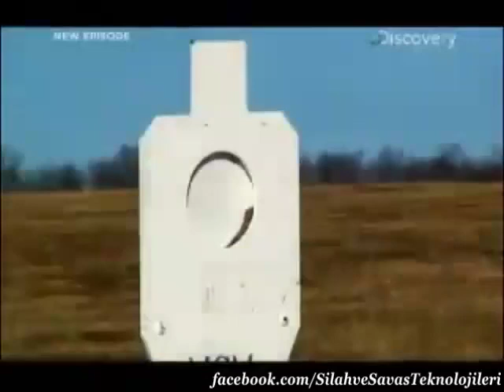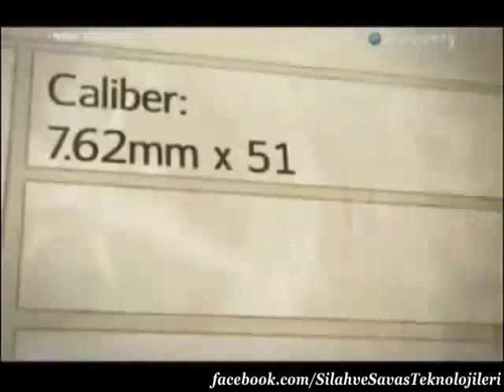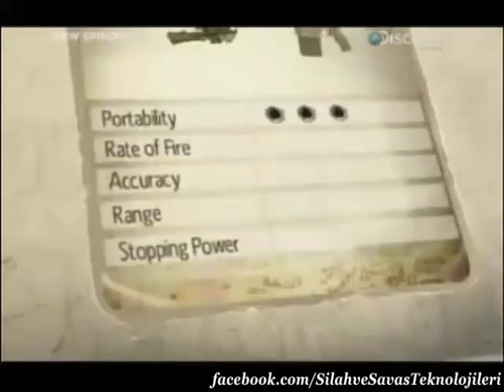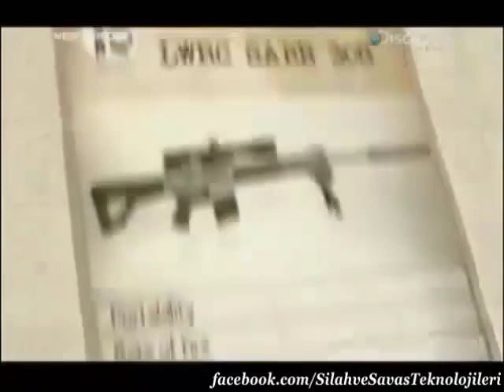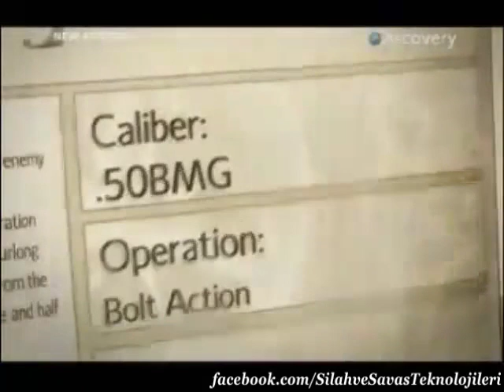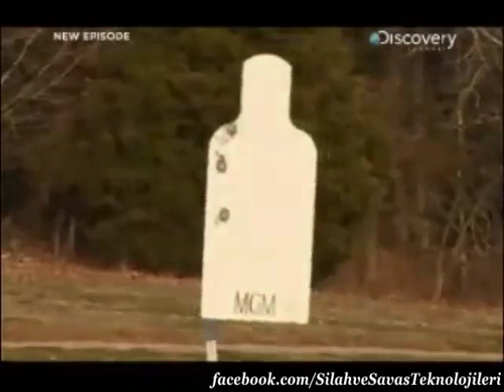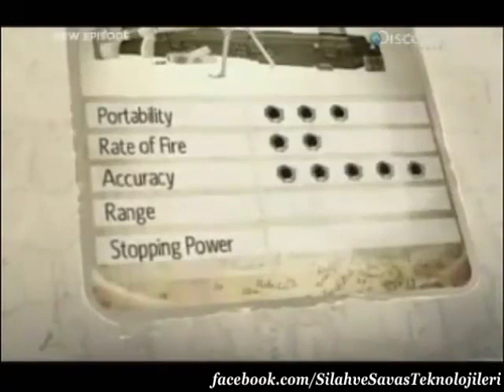DIS.CHA.HARİKA SİLAHLAR En İyi Sniper Silahları 1\3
En İyi Sniper Silahları 1 3